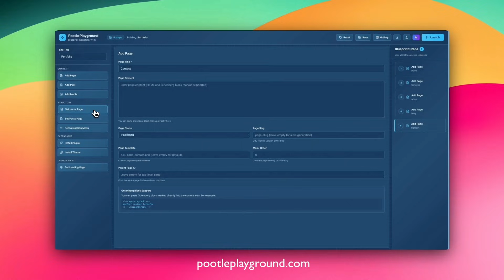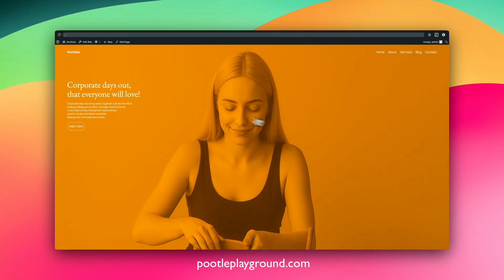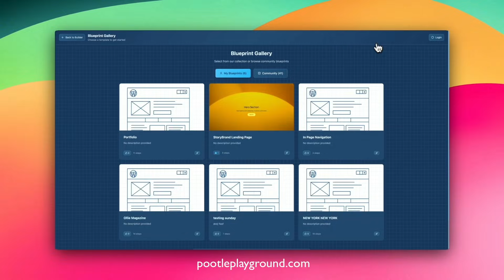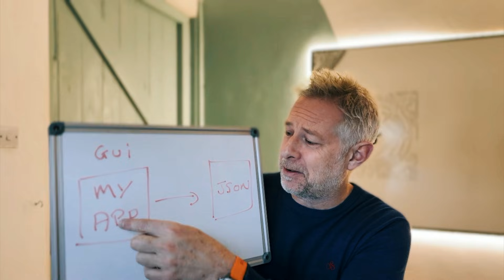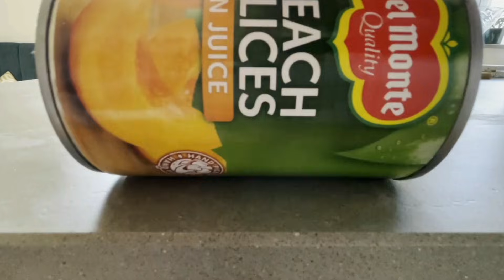WordPress Blueprints are magical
I built an app that creates WordPress Playground blueprints automatically, making it easier to spin up demos, test environments, and reproducible WordPress setups in seconds.

In this video, I walk through how the app works, why WordPress Playground blueprints matter, and how this approach simplifies local development, onboarding, and sharing WordPress projects. Instead of manually configuring environments, this tool generates Playground blueprints you can reuse, share, and version with confidence.

This video covers:
• What WordPress Playground is and why it matters
• How Playground blueprints work
• Creating WordPress Playground blueprints with my app
• Using blueprints for demos, testing, and client previews
• Faster WordPress development without local setup headaches

If you’re a WordPress developer, agency owner, educator, or product builder, this tool helps you create consistent WordPress environments without Docker, servers, or complex local installs.

This video is ideal for anyone interested in WordPress Playground, modern WordPress development, AI assisted tooling, and building better developer workflows.